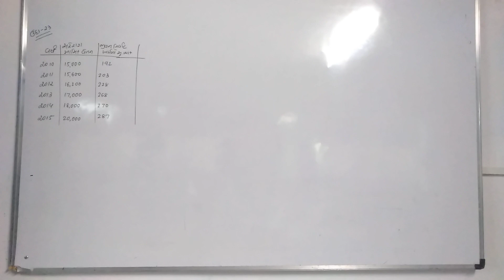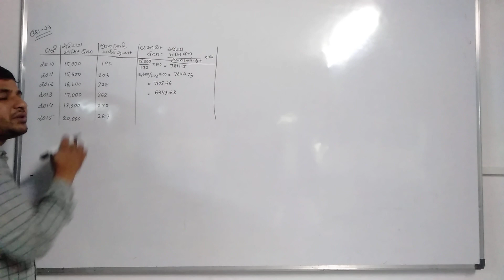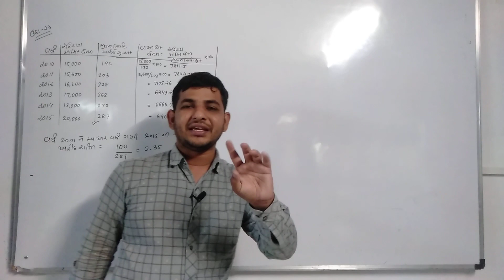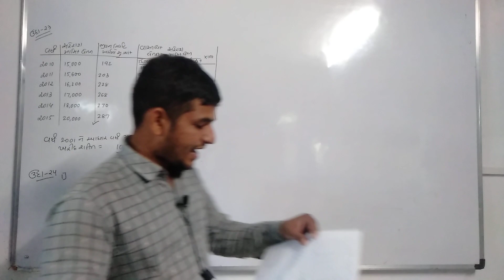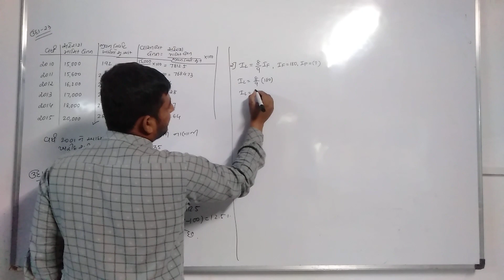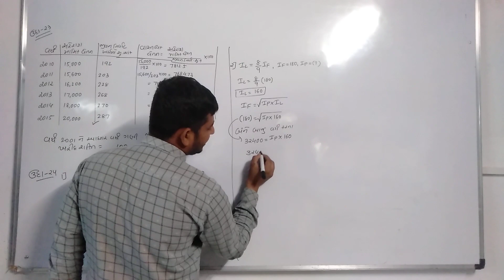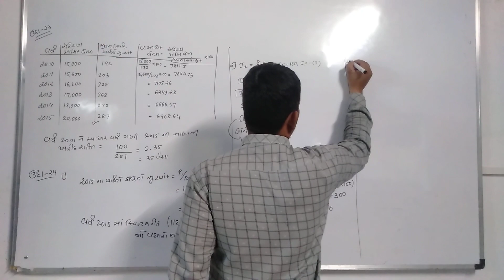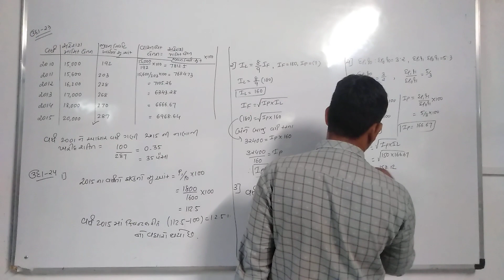ધોરણ 12 | આંકડાશાસ્ત્ર | સૂચક આંક | ઉદાહરણ 23 અને 24